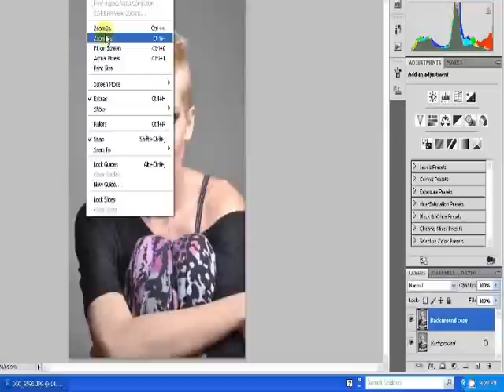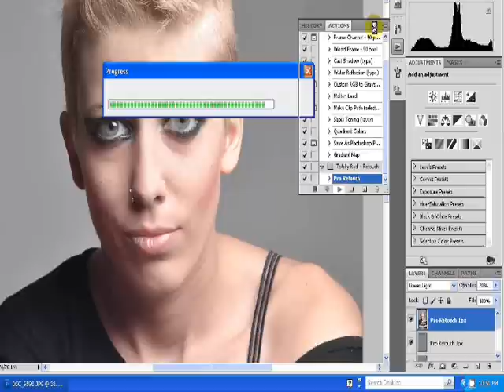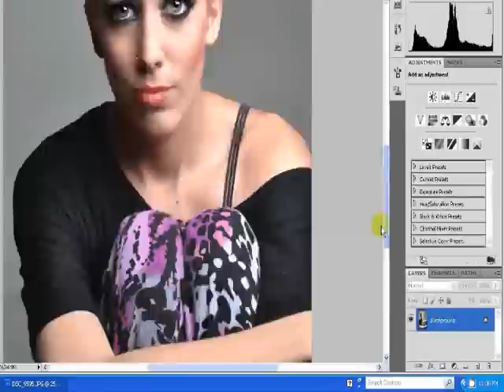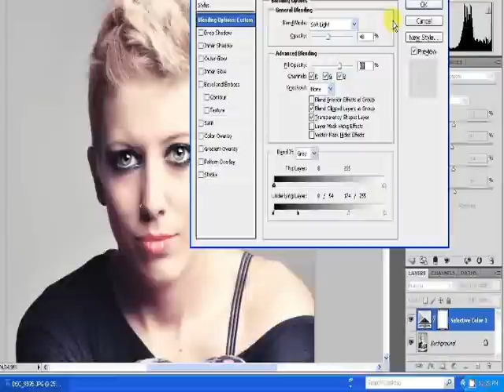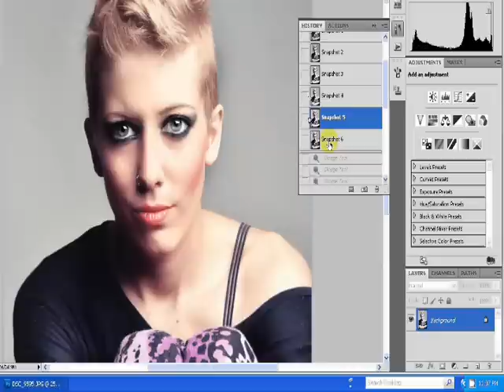Who Needs Actions? a retouching in photoshop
A magazine quality retouching done in PS CS5, from tweaking the image to sophisticated lighting enhancements, and toning.